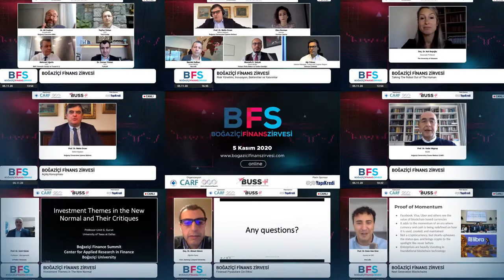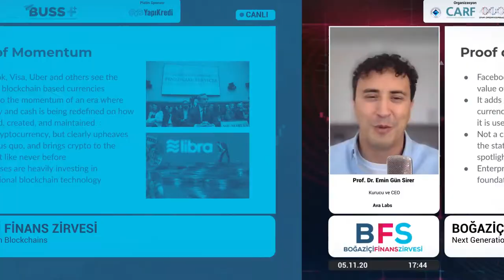Boğaziçi Finans Zirvesi - Günün Özeti Klip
Bu yıl “Good Finance: Why? How?” temasıyla gerçekleştirilen Boğaziçi Finance Summit; pandemi sonrası 2021 yılı ekonomik beklentileri, Blockchain ve Fintech'lerin geleceği gibi pek çok konu alanında uzman konuşmacılar ve akademisyenler tarafından ele alındı.

Farklı bakış açılarını interaktif işleyişiyle bir araya getiren Boğaziçi Finance Summit’in ilki 5 Kasım 2020 tarihinde dinleyicilerle buluştu.

PROGRAM

Açılış Konuşması
• Prof. Dr. Metin Ercan - Bölüm Başkanı - Boğaziçi Üniversitesi İşletme Bölümü

• Prof. Dr. Vedat Akgiray - Müdür - Boğaziçi Üniversitesi Finans Merkezi (CARF)

Global Fintech Landscape and Regional Opportunities
• Prof. Dr. BEN Shenglin - International Business School and Academy of Internet Finance - Zhejiang University

Investment Themes in The New Normal
• Prof. Dr. Umit Gürün - Professor - Management - UTDallas University

Digitalization, Fintech and Regulatory Implications
• Alp Eroğlu - Senior Policy Advisor - IOSCO

Decentralised Finance
• Ilya Sapranidi - Researcher - Carboncopies

Taking The Robot Out of The Human
• Doç. Dr. Aslı Başoğlu - Associate Professor - The University of Delaware

Panel: CFO'ların 3P ile Liderlik Sınavı Pandemi-Psikoloji-Para
• Dr. Ali Coşkun - Koordinatör - Boğaziçi Executive MBA
• Tayfun Özkan - CFO - Türk Kızılay
• Mehmet Uğurlu - CFO - BMC Otomotiv Sanayi ve Ticaret A.Ş.
• Dr. Osman Yılmaz - CFO - Turkcell

Panel: Global Pazarlarda Yeni Finansal Arayışlar
• Erkan Kilimci - Kıdemli Danışman - CARF / Finans Uygulamalı Araştırma Merkezi
• Mehmet Gerz - Genel Müdür / CIO - Ata Portföy Yönetim
• Ayhan Köse - Direktör - Dünya Bankası Global Beklentiler Grubu
• Muhammed Emin Özer - Genel Müdür - Albaraka Portföy Yönetimi A.Ş.

Panel: Risk Yönetimi, İnovasyon, Beklentiler ve Yatırımlar
• Ebru Dorman - Kurucu - Dorman Capital
• Necdet Kalkan - Genel Müdür - Nescafé
• Mustafa R. Selçuk - Genel Müdür - Polsan (Polis Bakım ve Yardım Sandığı)
• Alp Yılmaz - General Manager, Turkey and Caspian Region - Johnson Controls

Finansal Piyasalara Çin Etkisi
• Doç. Dr. Ahmet Göncü - Öğretim Üyesi - Xi'an Jiaotong-Liverpool University

Next Generation Blockchains
• Prof. Dr. Emin Gün Sirer - Kurucu ve CEO - Ava Labs

Sunucu
• Sevinç Satıroğlu - Master of Ceremony